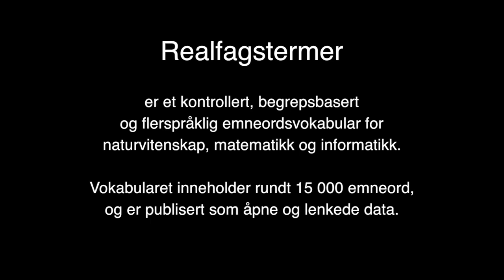Realfagsbibliotekets frie friteatertrupp presenterer: Realfagstermer, ufrie emneord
(Tekstet på bokmål og engelsk) Vil du være med? møt opp til en fri, uformell, inkluderende forpliktelse. Realfagsbibliotekets frie friteatertrupp er tuftet på akademisk frihet og åpen tilgang, og støtter seg på LAMU, SAMU, EMU, nasjonalt anerkjente hms-forskrifter, Nasjonalbiblioteket og Fri(tt )ord.